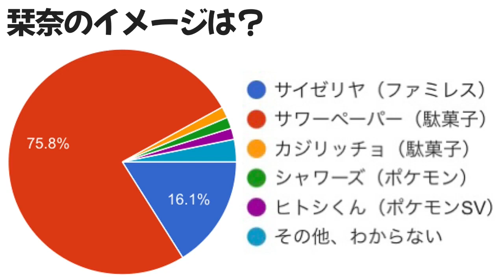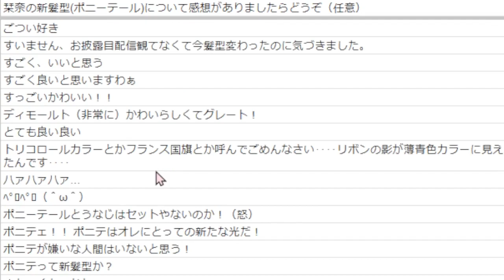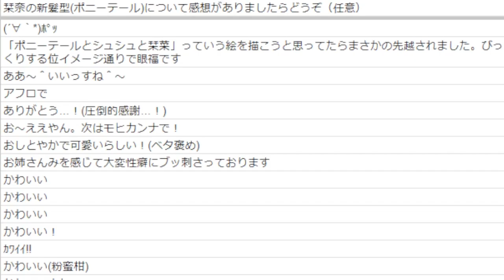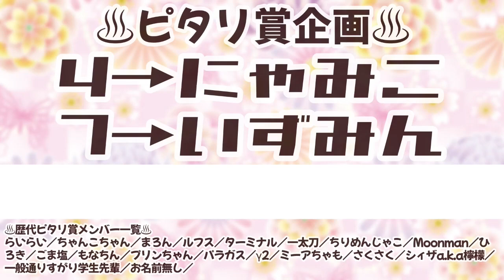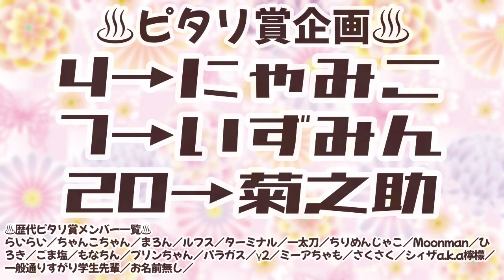【かんラジ】栞奈のおかえりラジオ！【#44】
約2時間ほど！！！

0:00 オープニング
8:04 かんな調査団
9:19 栞奈と性格が似ている
12:58 栞奈をなんと呼んでいる
17:00 栞奈のイメージは
19:29 新髪型(ポニテ)の感想を
25:20 ピタリ賞
30:01 豪運賞
33:41 質問コーナー
1:15:13 お悩み相談コーナー
1:41:09 即興演技コーナー
1:55:00 エンディング
(タイムスタンプはうううんうんうーさんのコメントから)

⛩️♨️大大大ニュース♨️⛩️

この度、Favorite様（@Favorite_Onepi）とコラボが決定しました！！！

まさかのアパレル👏
着る実家パーカーを、私自らデザインさせて頂きました！
普段着できるような、男性でも着れるように等、本当にこだわりました！

そして、生産確定もしました！😭🙏
まだ購入できますので、ご予約お待ちしております🙇‍♀️

♨栞奈 2nd Album『follow your heart』
2023年2月18日発売

♨Vtuber＆音楽活動についてのインタビュー記事

♨Vtuberスタイル5月号にときめきVRのイメージモデルとして掲載
商品ページ ❯❯❯

♨活動2周年＆誕生日記念
『オリジナルケーキ＆マカロン』2月6日12時販売

୨୧･･･････････････････････････････୨୧
❯❯❯配信のお約束
➣視聴者さん同士の会話はご遠慮下さい。
➣動画内容に関係の無いコメントや下ネタ、周りの人を不快にするようなコメントはご遠慮下さい。見つけても触れずにスルー、ブロックでお願い致します(自治行為はやめてね！)
➣マナーを守って皆さんで楽しい配信にしましょう！
୨୧･･･････････････････････････････୨୧
✿栞奈 1st Album『永遠に枯れぬ想い』
୨୧･･･････････････････････････････୨୧
♦︎All Link Site♦︎
୨୧･･･････････････････････････････୨୧
✧︎Cooperation✧︎
立ち絵➣ゆがー(@yugirlpict)／Live2D➣くーこ(@qookon)／桜華イラスト➣はるか(@85UGuSfwkqzbeam)／雑談背景➣唄夜白雪(@yktn_08 )／テーマBGM(実家のコタツ)➣コンぺんトウ／待機画面➣こなか。(@usagi_draw )
୨୧･･･････････････････････････････୨୧